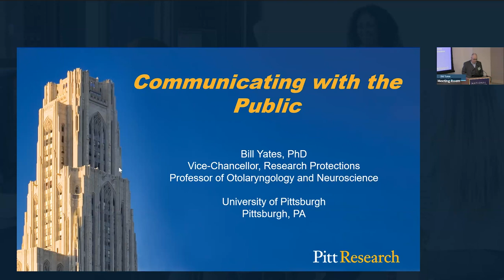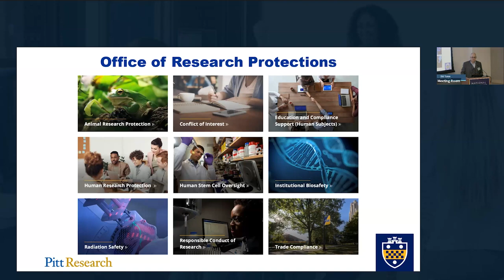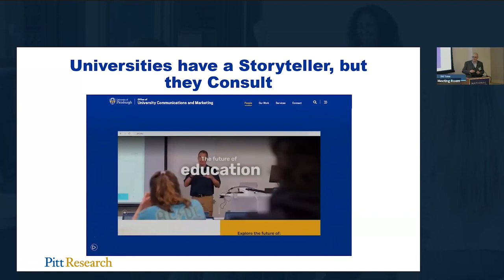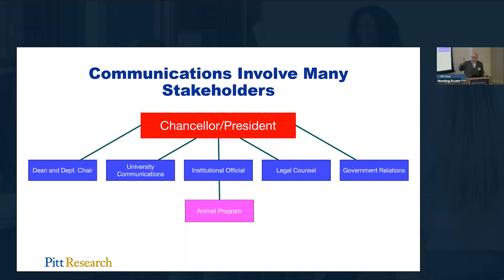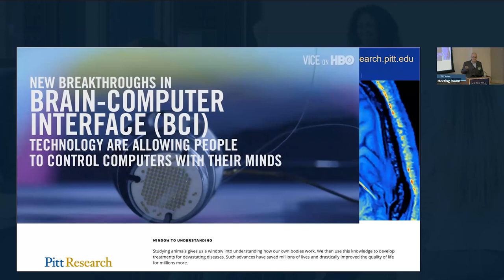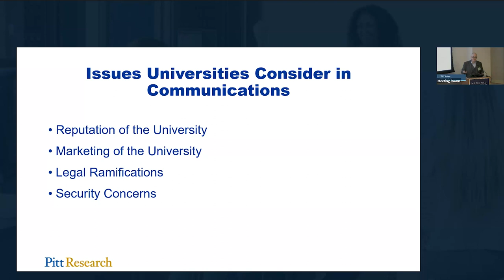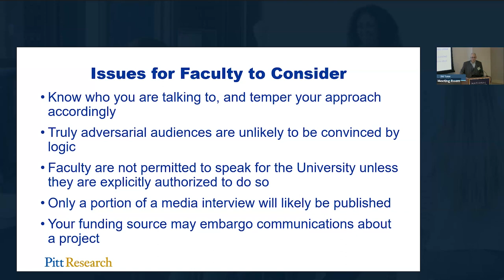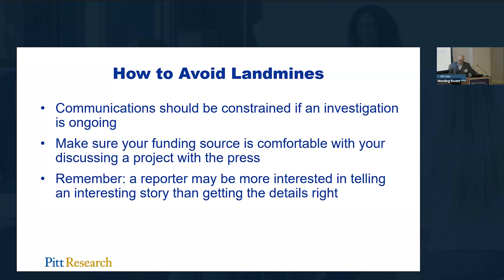7 - Concerns of Institutional Leadership